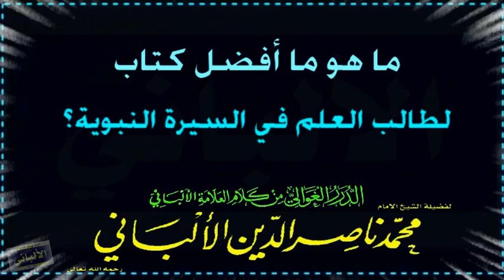الشيخ الالباني ما هو ما أفضل كتاب لطالب العلم في السيرة النبوية ؟